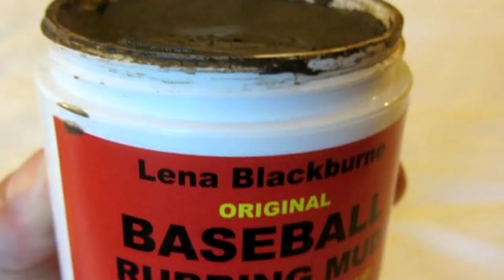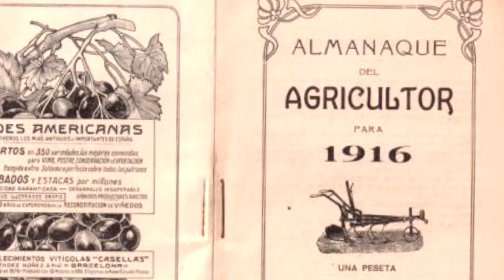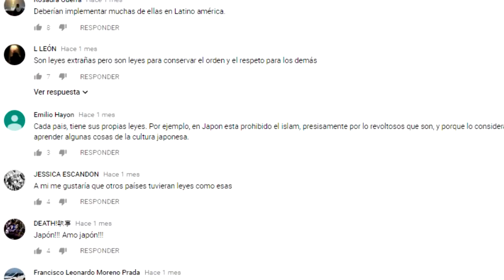6 SECRETOS MUNDIALMENTE FAMOSOS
6 SECRETOS MUNDIALMENTE FAMOSOS